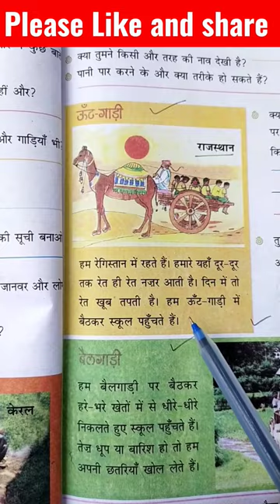About Rajasthan/ NCERT CLASS 4TH / कक्षा 4 की NCERT BOOK in hindi